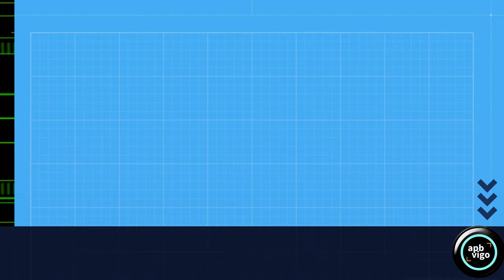El POSETS, el virrey de Los PIRINEOS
El macizo del Posets es el segundo en altura de la cordillera pirenaica. Su techo, el pico Posets o Llardana, alcanza los 3.369 metros de altura, sólo 34 menos que el Aneto, del que le separa poco más de dieciocho kilómetros en línea recta.
Imaxe: APBVigo